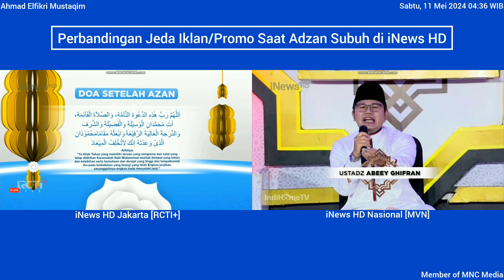Perbandingan Jeda Iklan/Promo Saat Adzan Subuh di iNews HD (11 Mei 2024)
1. Adzan Subuh iNews HD (2024) [Revisi 2022] [Jakarta & RCTI+]
2. Jeda Iklan/Promo Pengganti Adzan Subuh iNews HD (11 Mei 2024, 04:36 WIB) [Nasional & MVN].